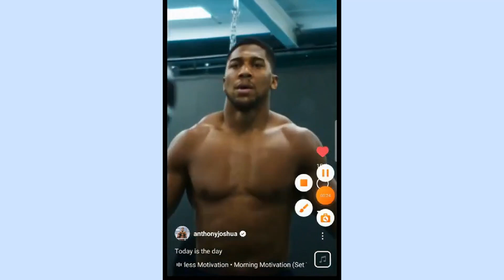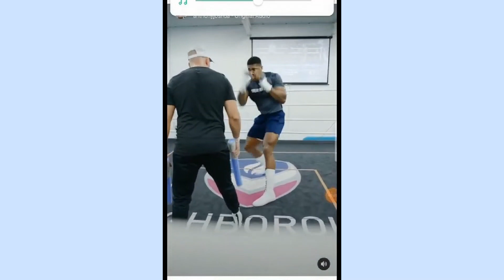MALIK SCOTT: "WILDER BEATS AJ IN 3 ROUNDS"